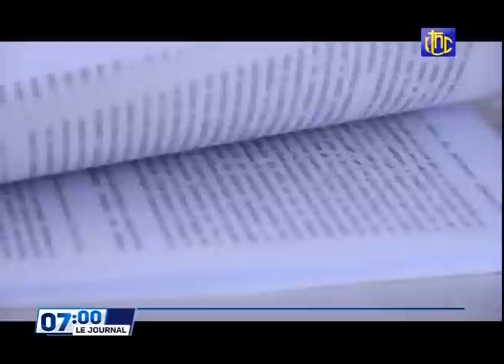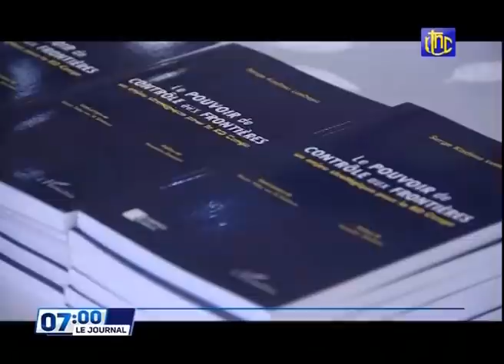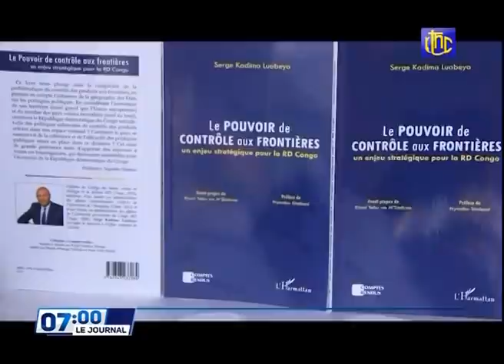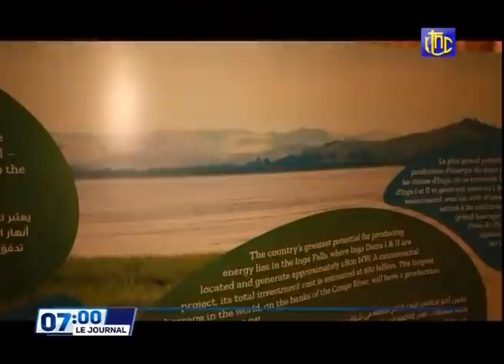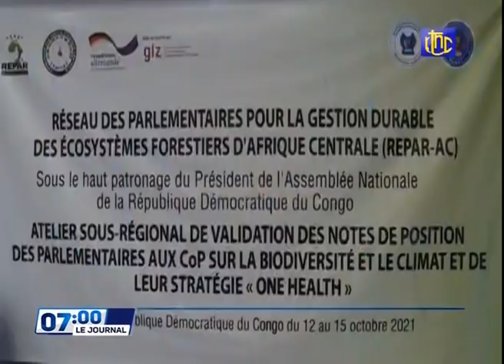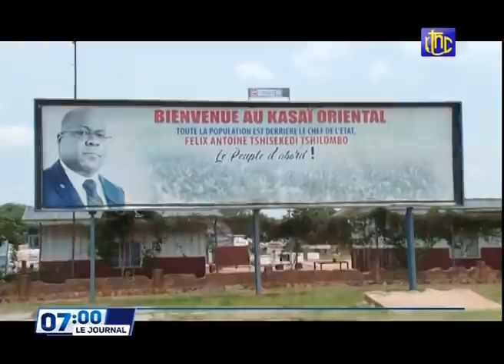🔴RDC : SUIVEZ LE GRAND JOURNAL DE CE MERCREDI 13.10.2021 RTNC EDITION 07H00